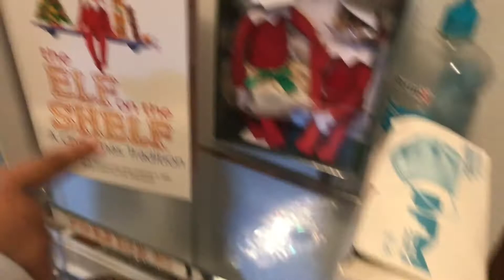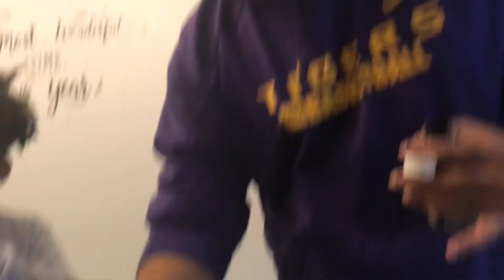Baby’s 1st Christmas Tree | Vlogmas 2020 Day 2!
Hey y'all! It's the Wheelers! We are doing full Vlogmas 2020.